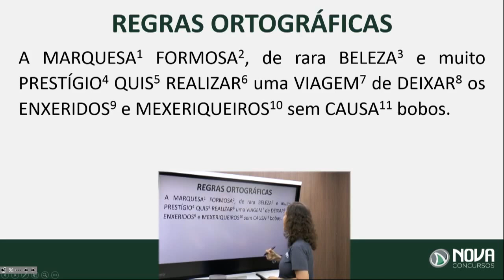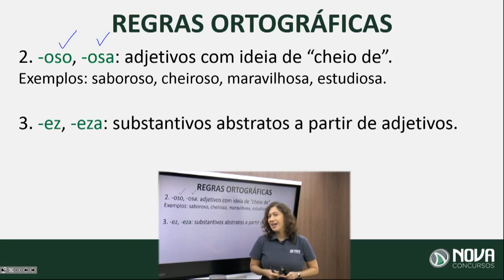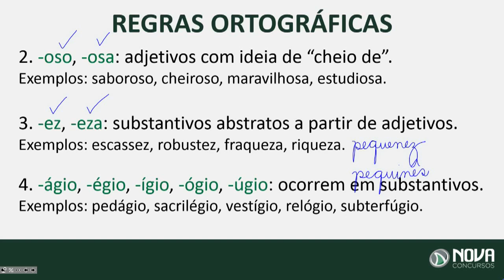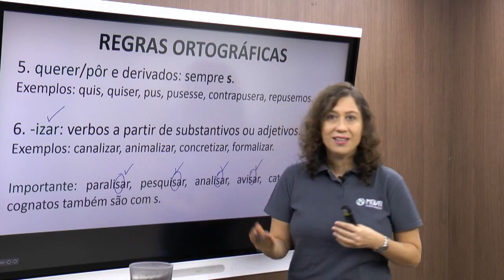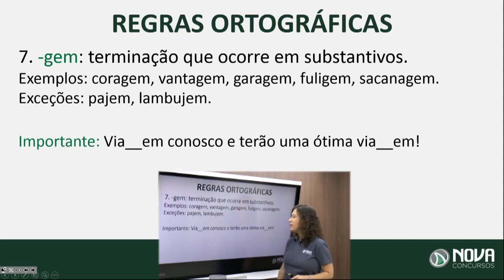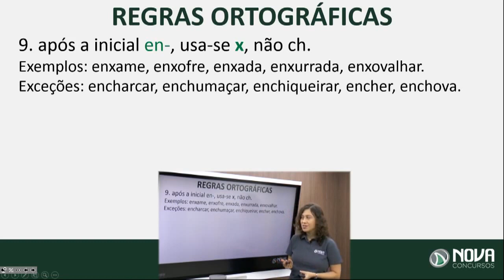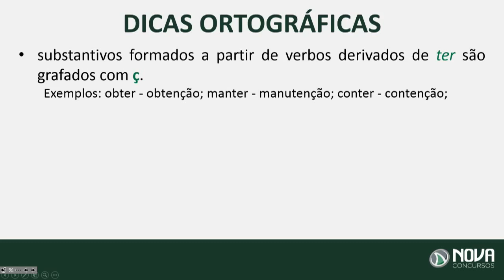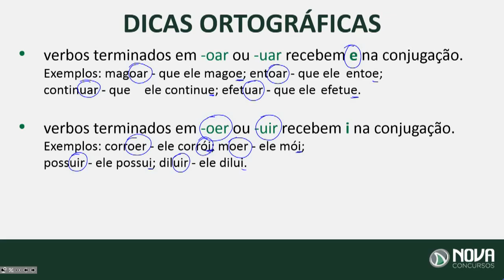Minicurso SEE SP: Língua Portuguesa - Professora Priscila Ferrarotto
📌Nesta Aula Grátis do Minicurso SEE-SP, a Professora Priscila Ferrarotto fala de Gramática, para o concurso da Secreteria do Estado e Educação de São Paulo 2018.

Acompanhe as aulas de nossos professores e fique mais preparado para o concurso.